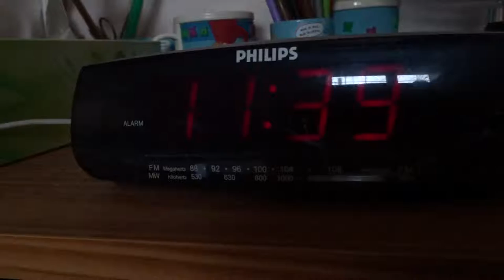On annule le second vlog...